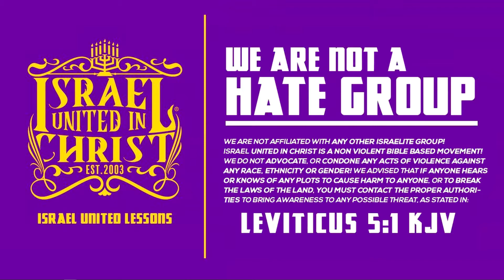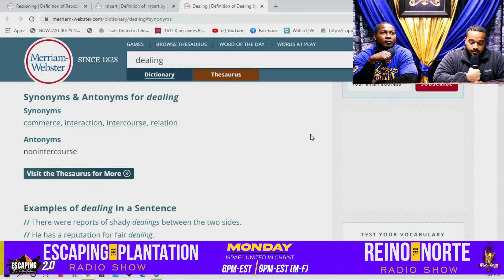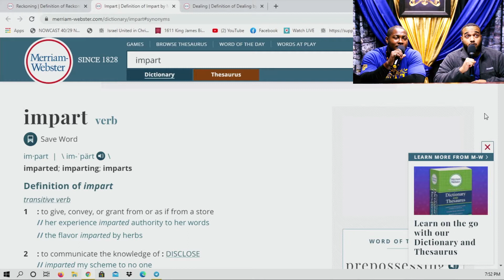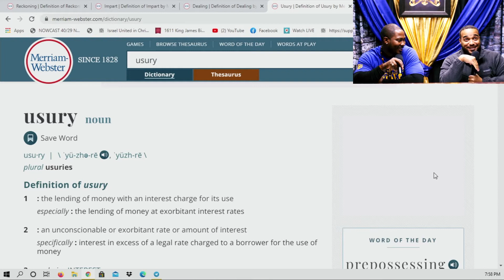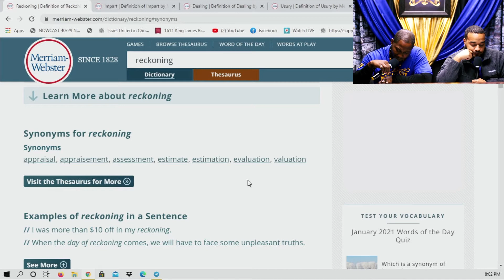IUIC In The Classroom | Providing & Dealings